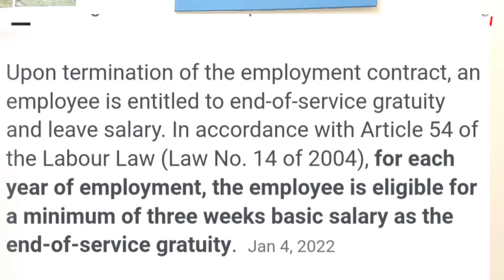Can the Employer Terminate Employee without Gratuity & how is Gratuity calculated in Qatar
Can the Employer Terminate Employee without Gratuity & how is Gratuity calculated with Basic Salary | End of service bonus in Qatar
Upon termination of the employment contract, an employee is entitled to end-of-service gratuity and leave salary. In accordance with Article 54 of the Labour Law (Law No. 14 of 2004), for each year of employment, the employee is eligible for a minimum of three weeks basic salary as the end-of-service gratuity.Jan 4, 2022